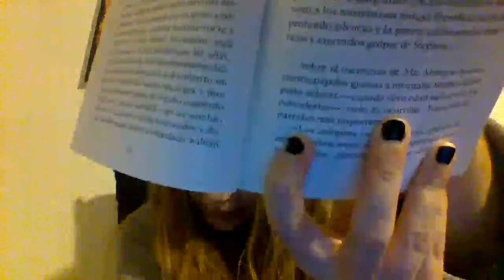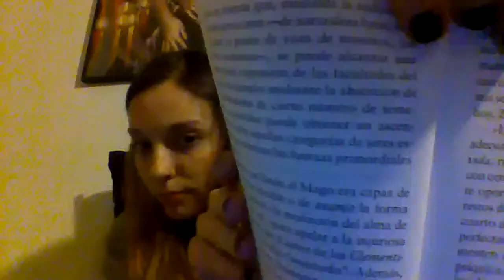Relatos de la cuarentena 10 | Corazones perdidos - M.R. James ✞ El Lado Oscuro ✞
Escucha un relato de terror clásico antes de irte a dormir y acompáñanos a descubrir a autores/as y sus distintas formas de escritura. Para escribir bien hay que leer y en El Lado Oscuro lo hacemos juntos mientras dure la cuarentena por el Coronavirus.
Esta noche leemos el relato "Corazones perdidos" de M.R. James.

Si te gusta lo que hago y quieres que siga haciéndolo, hazte mecenas (desde tan sólo 1$ al mes)

•*´¨`*•.¸¸.•*´¨`*•.¸¸.•*´¨`*Donde encontrarme*´¨`*•.¸¸.•*´¨`*•.¸¸.•*´¨`*•.¸¸.•